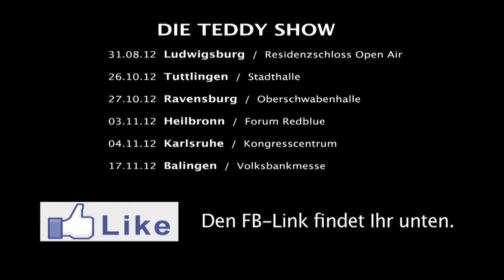AntiAggressionsTraining, Gorilla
Amazon Music

Schauspieler Tedros Teclebrhan
Stimme und Kamera: Adrian Draschoff